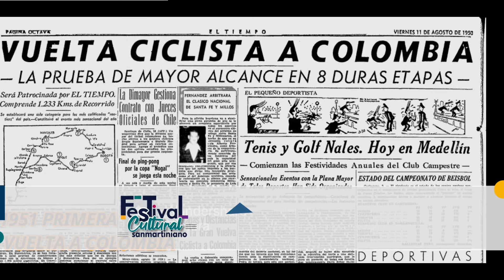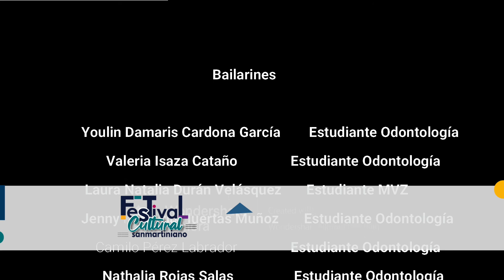Día de la Danza años 50 - Festival Cultural Sanmartiniano 2021- Sede Bogotá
Te invitamos hacer un viaje por el tiempo desde los años 50's hasta los 90's